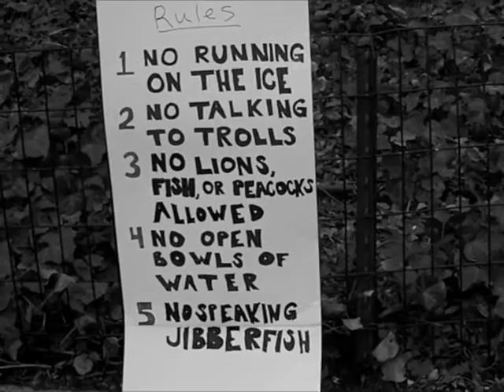Living in a Fishbowl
Can you walk a fish?
was written, shot, and edited in less then 9 hours.